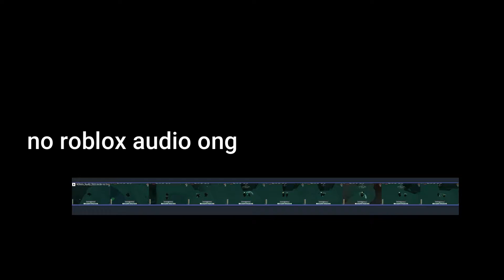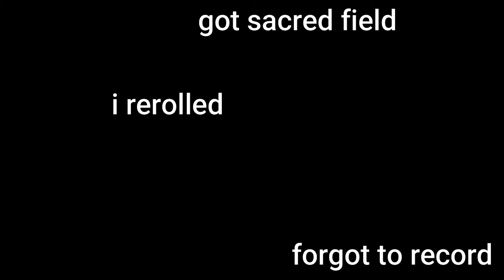Getting my second bell | Deepwoken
wanted reaper or that new bow bell :/